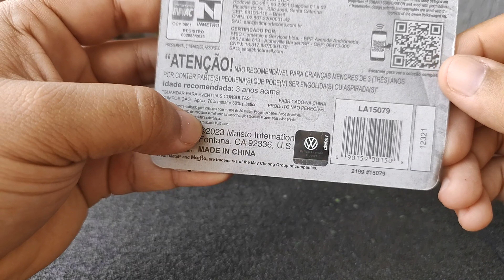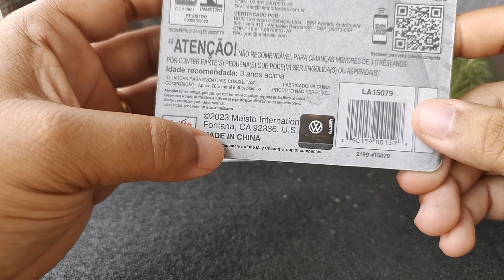Unboxing do Volkswagen New Beetle Conversível by Maisto (2023)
Se você gosta de miniaturas, então visite aí os canais parceiros: @AzulmarilMinis @camelodiecast @vangaragemtoy @vamosbrincarmrw8607 @planetadasminiaturas @428garage @JP.MINIS.DIECAST. @jminiscolecoes @garagemdochico @SPMINIATURAS @gfcollectionmines9937 @rkmdiecast @MyMiniGarage @brazuuuncar8072 @venidiecastbrasil @flaviominiaturas @whatsupcolecionador @area9customs

Olá galera, tudo bem com vocês? Trago hoje para o canal essa miniatura linda da Maisto: Esse Volkswagen New Beetle Conversível nessa variação laranja. Gostou da miniatura? Então deixe ai seu comentário sobre ela. Ah, e também não esqueça do . Até a próxima miniatura!